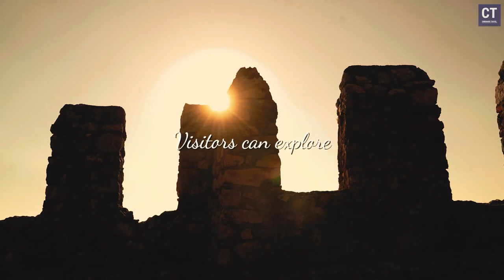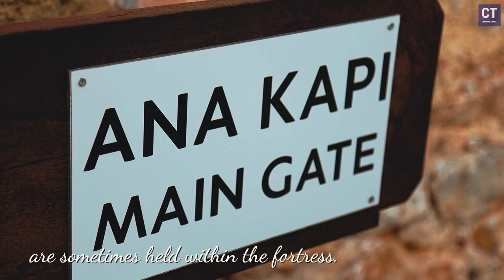Alanya fortress 2024: exploring its legendary past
Embark on an unforgettable journey through Europe and Turkey with our captivating travel vlogs! Discover the essence of travel as we explore mesmerizing destinations, share essential travel tips, and uncover hidden gems.

Join us on our Europe travel vlogs, where we delve into the best places to visit, day trips, and must-see attractions. From exploring Europe's diverse attractions to immersing yourself in the culture, cuisine, and lifestyle, our cinematic travel videos promise an immersive experience for every traveler.

In Turkey, dive into the vibrant culture and natural wonders with our Turkey travel tips and guides. Explore the best places to visit in Turkey, from the mesmerizing landscapes to the mouthwatering Turkish food and delights. Our travel videos offer a glimpse into Turkey's top tourist destinations, scenic beaches, and family-friendly experiences.

Discover the historic Fortress Alanya, take a ride on the Alanya Cable Car for panoramic views, and explore the iconic Alanya Castle. Unwind on Turkey's scenic beaches, experience the Turkish lifestyle, and create lasting memories with our family vlogs and travel tips.

Whether you're a seasoned traveler or planning your first vacation, our travel videos provide valuable insights, top tips, and a visual feast of amazing places to visit.